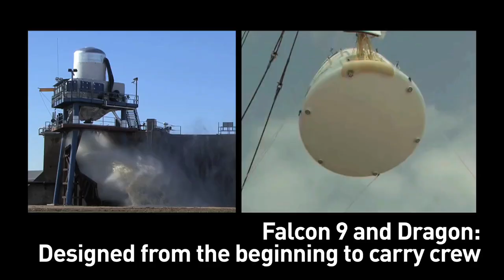SpaceX Next - Commercial Crew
for more information on SpaceX, Dragon, Falcon 9, Falcon Heavy, reusable rockets, grasshopper, Mars, upcoming rocket launch, or Elon Musk.